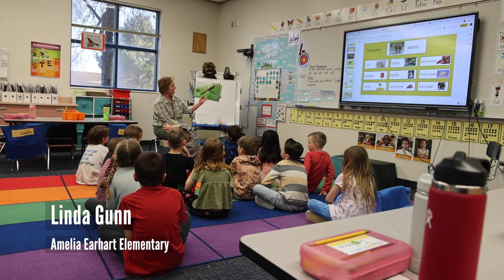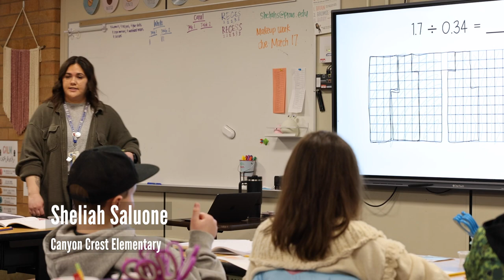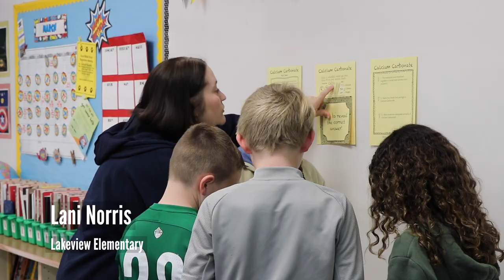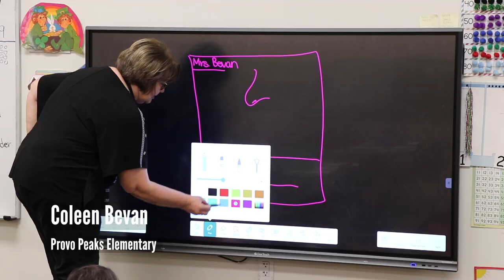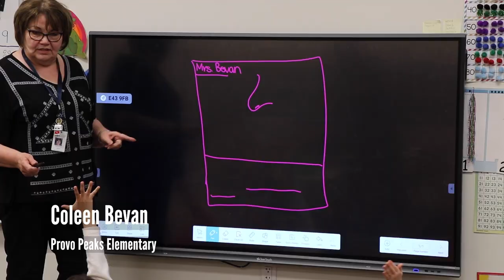Teachers of the Year 2023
Each year we celebrate outstanding teachers from each school and honor them at our Board Meeting. These teachers are paragons of compassionate advocacy, teaching with high love and high expectations for students.

We thank these teachers for their hard work and the examples they set for our students. Here are our Teachers of the Year:

Adult Education – Gayle Painter

Amelia Earhart – Linda Gunn

Canyon Crest Elementary – Sheliah Saluone

Centennial Middle School – Tani Brown

Dixon Middle School – Misty Haacke

East Bay Post High – Gary Lacock

Edgemont Elementary – Sasha Spencer

Franklin Elementary – Vicki Morrisse

Independence High School – Jamie Hollingshead

Lakeview Elementary – Lani Norris

Provo High School – Diane Cluff

Provo Peaks Elementary – Coleen Bevan

Provost Elementary – Teresa Dickson

Rock Canyon Elementary – Emalie McKee

Spring Creek Elementary – Leslie Stilson

Sunrise Preschool Elementary – Krisnet Hernandez

Sunset View Elementary – Michelle Fordham

Timpanogos Elementary – Jamie Beck

Timpview High School – Elizabeth Brooks

Wasatch Elementary – Megan Anderson

Westridge Elementary – Mariel Boone